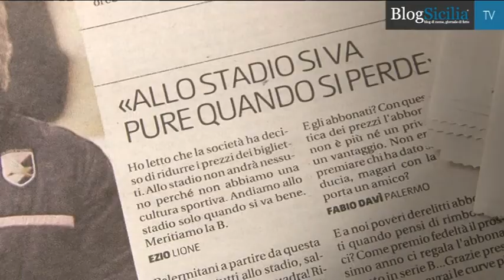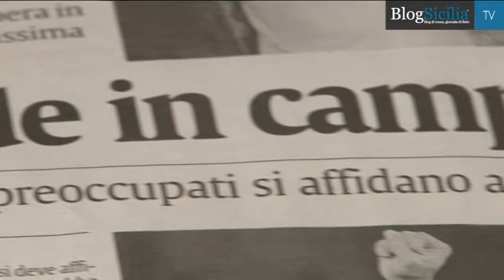Palermo: lo spettro della B, l'opinione dei tifosi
Incombe lo spettro della serie B sul Palermo e anche le speranze dei tifosi sono ridotte al lumicino.
Abbiamo fatto un sondaggio. Siamo scesi in piazza per verificare l'attaccamento dei tifosi del Palermo ai colori rosanero, riscontrando un certo scoramento.